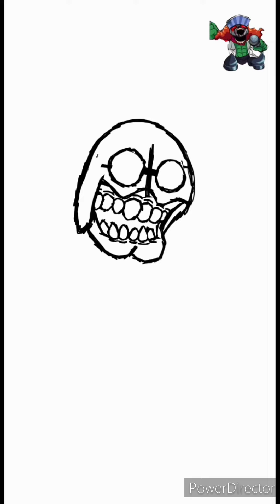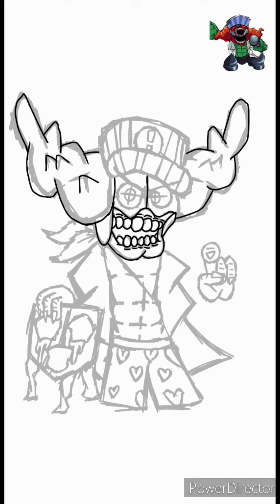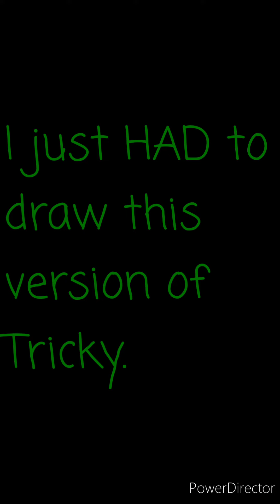Drawing Conductor Tricky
I just HAD to give him his 6 - pack.